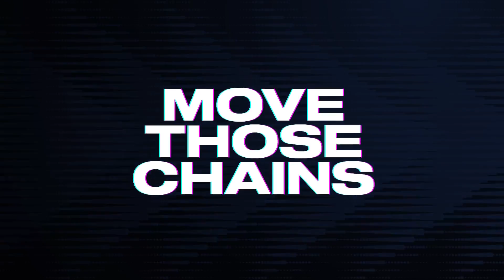Madden 23: - Face Of The Franchise - Gametime